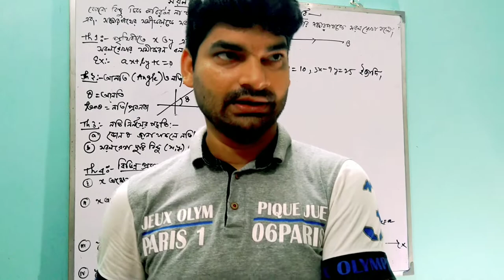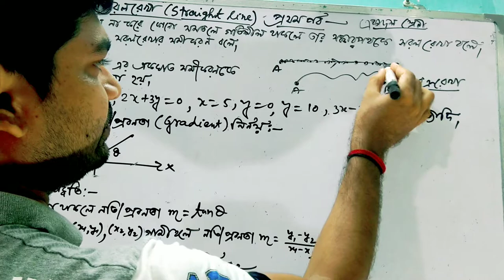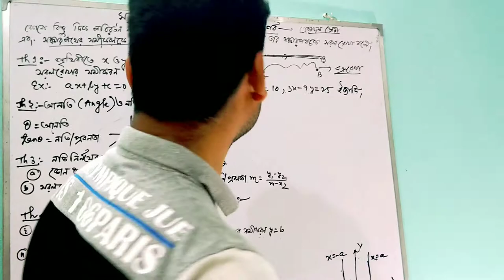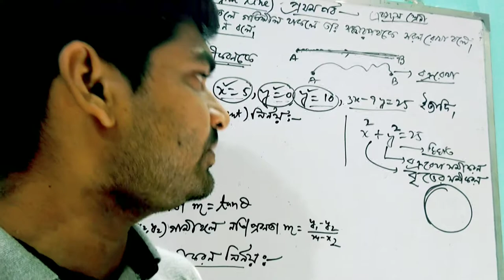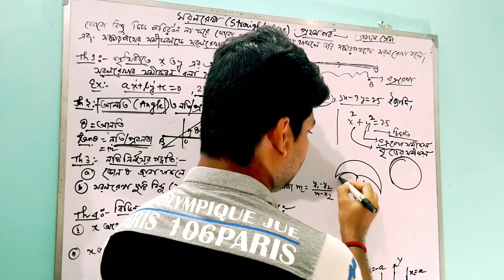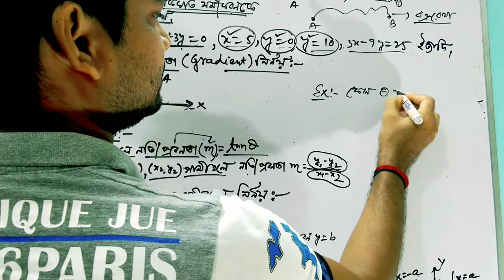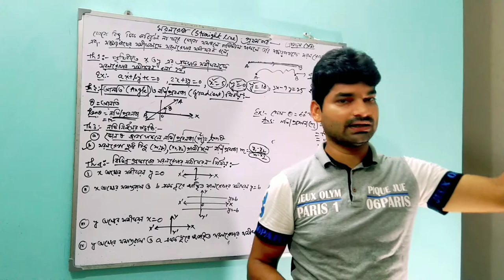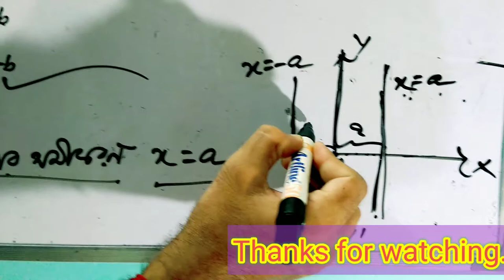Straight line formula/linear equation/gradient formula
concept of straight line is very useful for higher studies.also types of equations are studied.

geometry  vs coordinate geometry concepts and tricks.